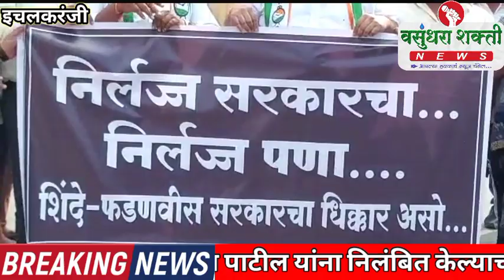प्रदेशाध्यक्ष जयंत पाटील यांना निलंबित केल्याच्या निषेधार्थ इचलकरंजी राष्ट्रवादी काँग्रेसचे आंदोलन